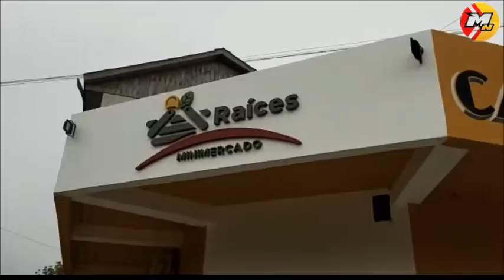RUELLA: "HAY CADA VEZ MAS PERROS Y ESCASA AYUDA DEL ESTADO"